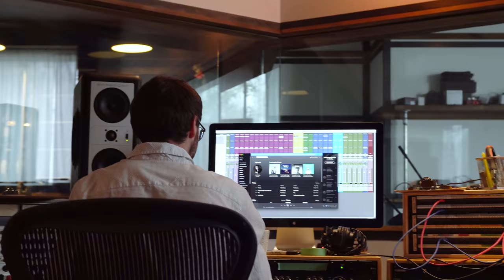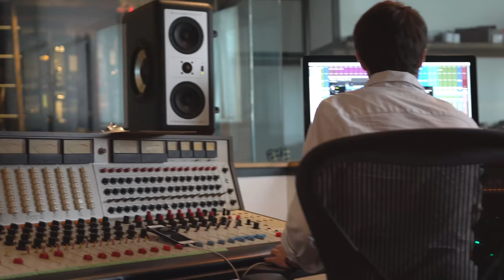Only You | Justin Saladino Band (Official Video)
"Only You" off the debut album "A Fool's Heart" by the Justin Saladino Band.
Album release date: May 11th, 2018
Video shot and edited by: Mat Turner
Recorded and mixed by: Connor Seidel
Mastered by Marc Thériault at Le Lab Mastering
Recorded in Montreal, Quebec at Studio Dandurand
The Band:
Justin Saladino (Vocals/Guitars)
A.J. Aboud (Drums)
Felix Blackburn (Guitars)
Gabriel Forget (Bass)
Beatrice Keeler (Vocals)